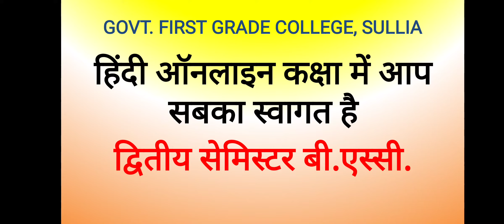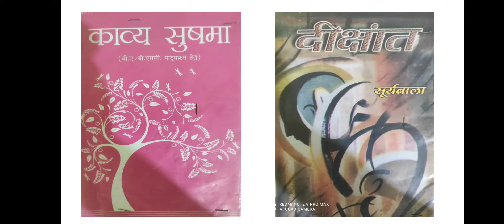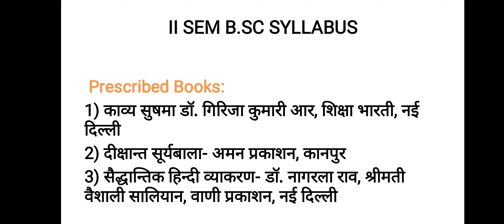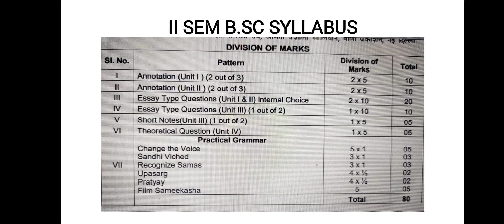II SEM B.SC HINDI SYLLABUS AND QUESTION PAPER BLUE PRINT (MANGALORE UNIVERSITY) By, RAMAKRISHNA K S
II SEM B.SC HINDI LANGUAGE SYLLABUS AND QUESTION PAPER BLUE PRINT (MANGALORE UNIVERSITY) RAMAKRISHNA K S
GFGC, SULLIA STUDENTS MARK YOUR ATTENDANCE BY FILLING THE GIVEN GOOGLE FORM.  CLICK ON THE BELOW LINK